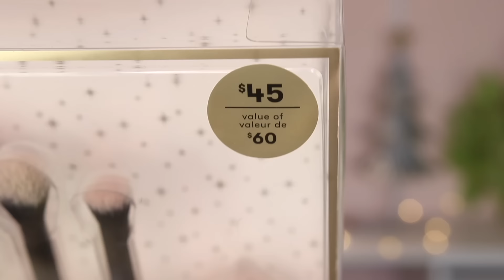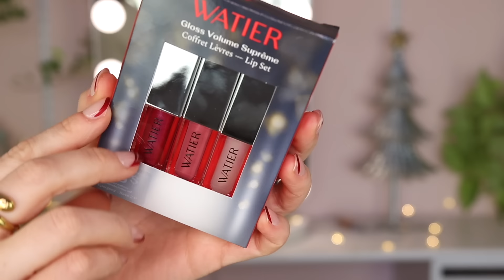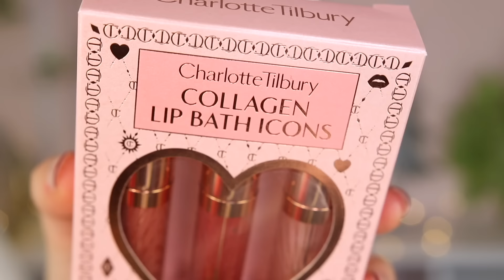❄️ Les MEILLEURS coffrets beauté de 2023 !!💄IDÉES CADEAUX DE NOËL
Vous aviez bien aimé y'a 2 ans quand j'avais fait un 'guide cadeaux' cosmétiques sur ma chaine 🙂 Je vous proposais, selon moi, les meilleurs coffrets beauté à offrir ! J'ai décidé de faire le même exercise cette année en allant à la conquête des coffrets cosmétiques les plus avantageux. Honnêtement, il existe plusieurs kits de Noël que je trouve peu intéressants, mais ceux que j'ai choisi, c'était car ils ont une bonne valeur (rapport qualité-prix), une certaine originalité et/ou une réputation faite. On parle ici de marques comme Watier, Charlotte Tilbury, Quo Beauty, Urban Decay etc.
J'en ai aussi profité pour me maquiller avec les produits, pour que vous les voyez en action !

*CONCOURS !* bravo à @ANDYEXCEL !! tu as gagné ton prix !

Dites-moi quel coffret vous plait le + en commentaire et une personne chanceuse tirée au sort se méritera son prix !* Pour le recevoir elle doit cependant voir et répondre à mon commentaire pour que je la contacte donc soyez aux aguets le 16 décembre.
* LES COFFRETS QUE VOUS POUVEZ GAGNER (choisir un parmi) : Les ensembles de pinceaux Quo, le trio de gloss Charlotte Tilbury, le duo de fixatifs MAC, le trio de gloss Watier, l'ensemble Gua Sha de Quo, le trio d'huiles pour les lèvres Quo, les ensembles Burt's Bees, les produits Yves Rocher et le kit Benefit.

00:00 - 13:00 Les meilleurs coffrets maquillage
13:01 - 18:48 Les meilleurs coffrets skincare
18:49 - 24:46 Les meilleurs coffrets corps

● PRODUITS MONTRÉS ●

- Boucles d'oreilles By mademoiselle jules
- Haut Zara

● MUSIQUE ●

- Christmas is here, purple planet music

♥ CODES PROMOS ♥

- 40% de rabais sur les smoothies & lunchs vegan EVIVE : code CYNTHIADULUDE40
- 40$ de rabais 1re boite repas CookIt (sans engagement) : code CYNTHIA40